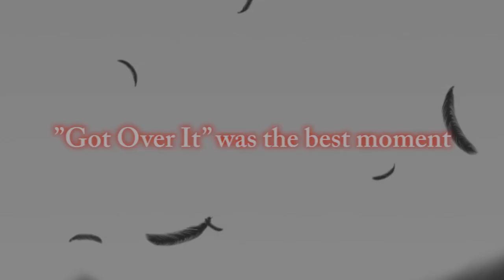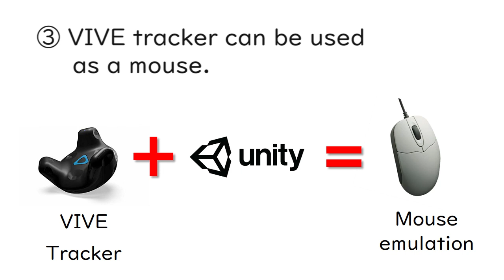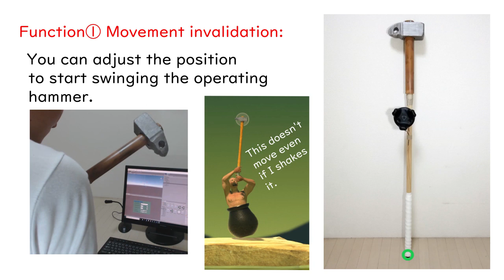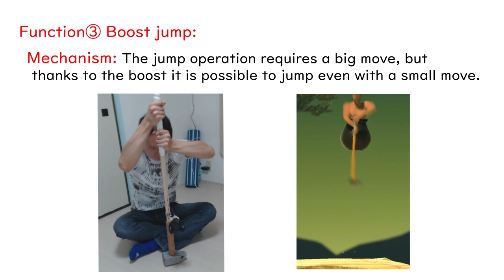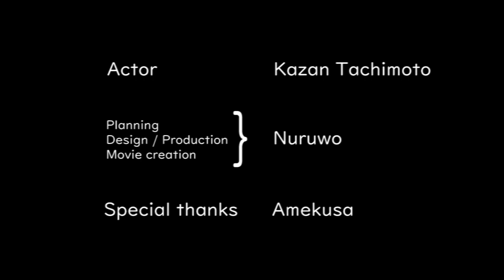DIY hammer type controller for Getting Over It !!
Technical information(Japanese)：Chikara no gijutsu

Reference : Nuruwo play with mouse (3:48).

Music in video：
  00:06～　[MK2] Move out
00:37～　[Hirokazu Akiyama] moment
  01:26～　[Silent Partner] Mob Battle
  01:39～　[Freedom Trail Studio] Workout
  03:36～    [Max McFerren] At The Game